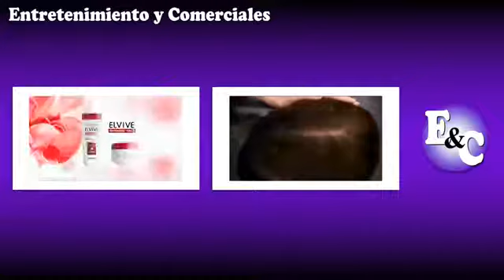Loreal Excellence Creme Todas Lo Valemos (Peru 2018)